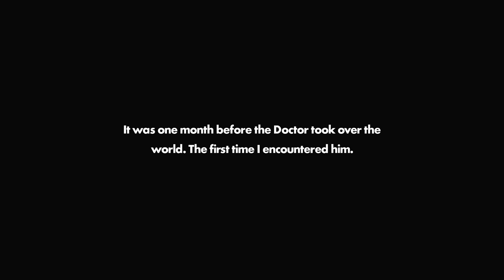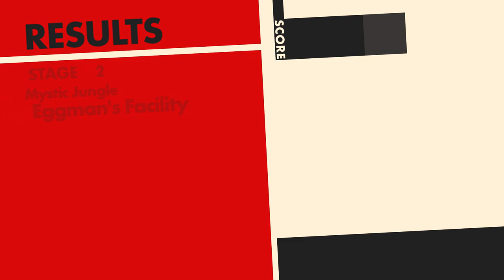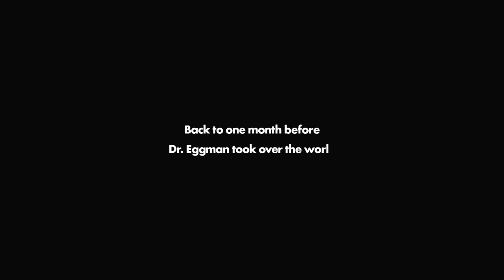SONIC FORCES w/ UDJ & TheNSCL - FINALE - Shadow Generations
Our epilogue to Sonic Forces is actually a prologue.